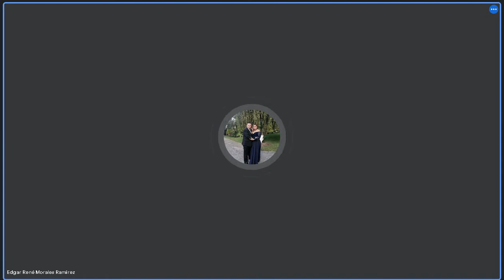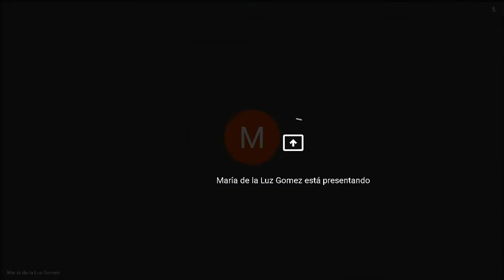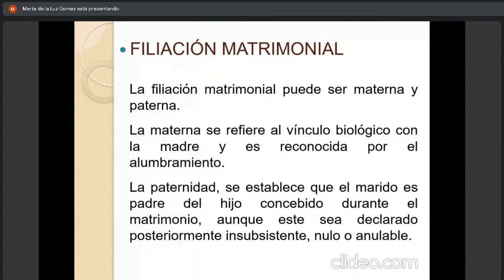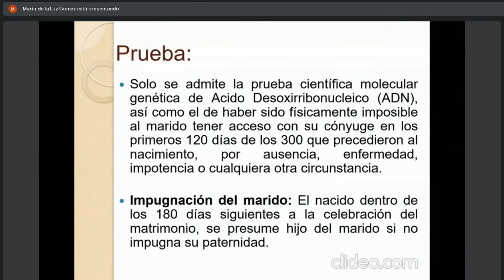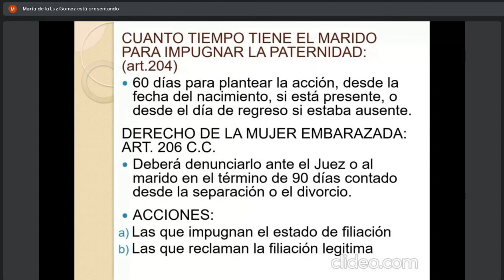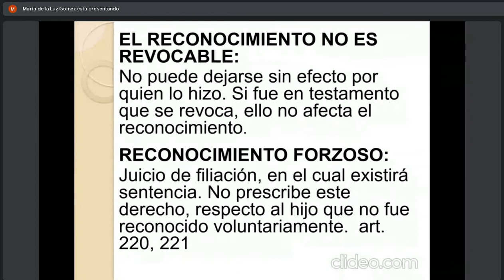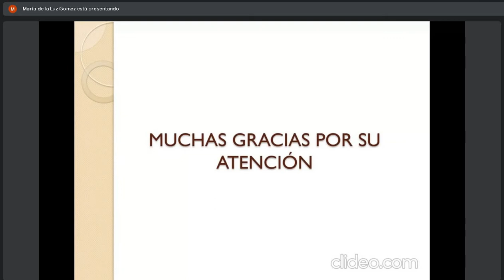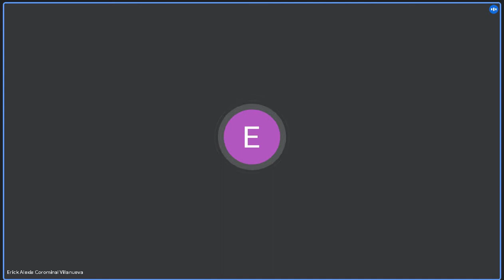Derecho Civil 1 C 5/04/2022